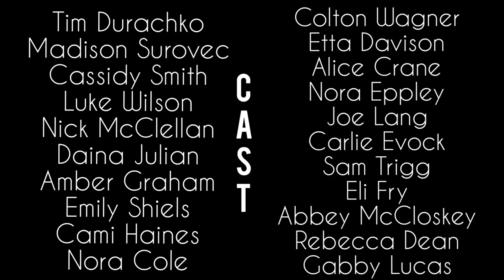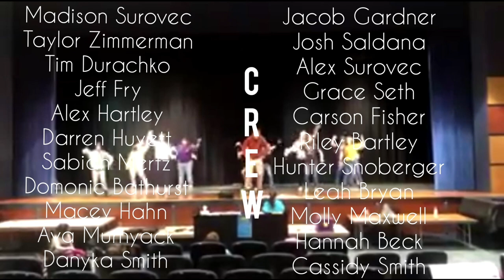Bald Eagle Area High School - 2020 Isaac Awards | Altoona Community Theatre